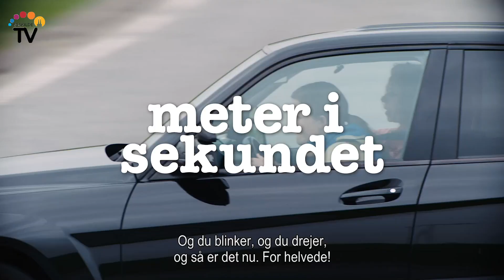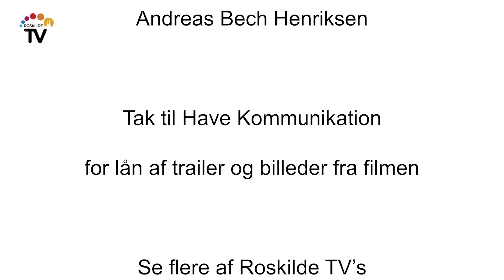6 stjerner til filmen "Meter i sekundet"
Filmen er en filmatisering af Stine Pilgaards roman ”Meter i sekundet”, som blev en stor bestseller i 2020. Et ungt par med en lille søn rejser fra København til Velling i Vestjylland, fordi manden Rasmus har fået et vikariat på en højskole. Marie, der er på hjemmebane i København oplever at blive reduceret til ”vedhæng” eller ”påhæng”, og hun har svært ved at falde til i det vestjyske, hvor man fatter sig i korthed.